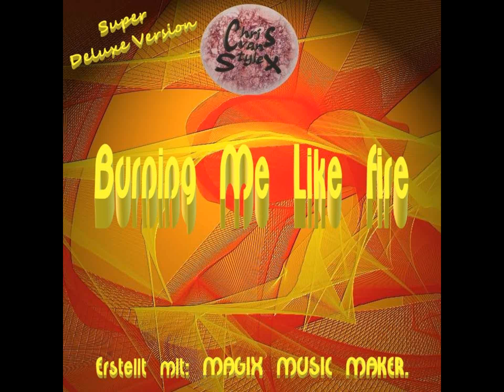13 Chris van Stylex - Straight For The Kill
Hier ist mein zwanzigstes Album.
Album: Burning Me Like Fire [Super Deluxe Version].
Jahr: 2023.
Track: 13/18.
Genre (Style): Electro.
Coverartwork by: Chris van Stylex, erstellt mit: Corel Painter Essentials 8 & Paint 3D.
Erstellt mit: MAGIX MUSIC MAKER Premium Edition 2024.
Viel Spaß!

English:

Here is my twentieth album.
Year: 2023.
Track: 13/18.
Genre (Style): Electro.
Cover artwork by: Chris van Stylex, created with: Corel Painter Essentials 8 & Paint 3D.
Created with: MAGIX MUSIC MAKER Premium Edition 2024.
Have fun!